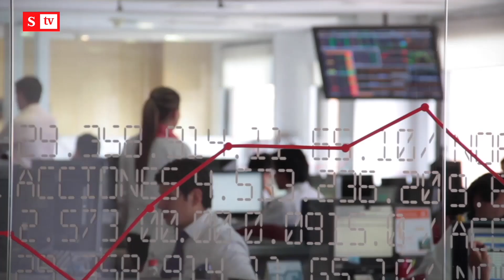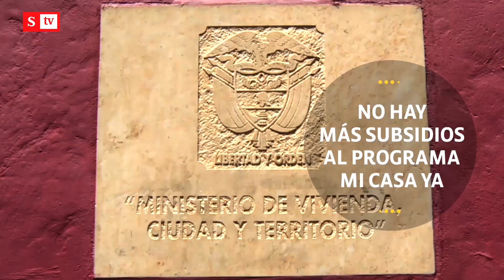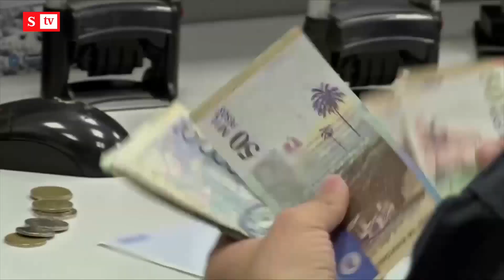El banco más grande de Estados Unidos lanzó alerta por la economía en Colombia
El Banco J. P. Morgan, el más grande de los Estados Unidos, advirtió que la economía en Colombia está dando serias señales de desaceleración, le contamos todos los detalles. Aquí están las noticias económicas más importantes, en los